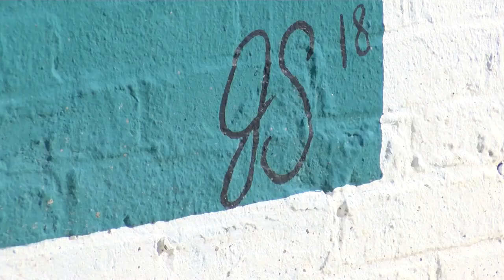Downtown Pittsburg is getting a fresh coat of paint